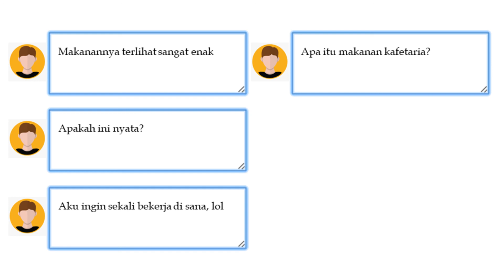Bikin Ngiler, K-Netz Terkesan dengan Kualitas Makanan di Gedung Kafetaria HYBE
Kami akan menyajikan berita berita seputar Kpop Idol dan Kdrama Aktor dan aktrisnya secara rutin...